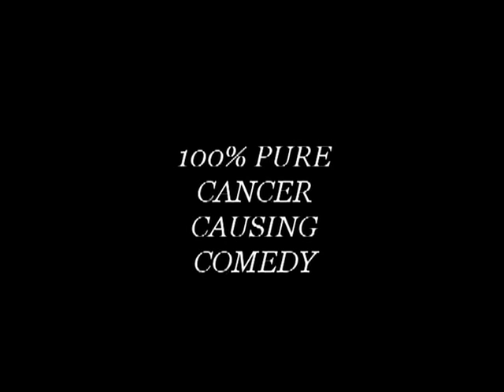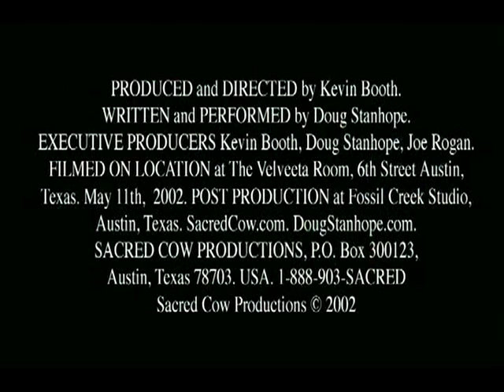Doug Stanhope - Word Of Mouth (DVD Trailer)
Original trailer for Doug Stanhope's first DVD, Word Of Mouth.  Released in 2002 by Kevin Booth/Sacred Cow Productions.